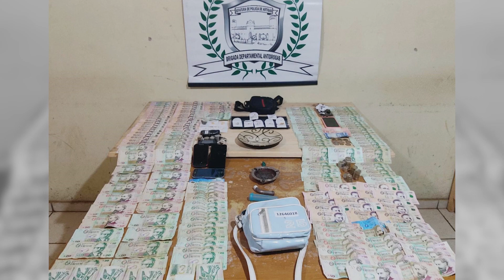Policía de Artigas cerró tres bocas de venta de estupefacientes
Dos meses de vigilancias e inteligencia policial llevadas adelante por la Brigada Departamental Antidrogas permitió desbaratar las tres bocas y detener a las tres personas que las dirigían.